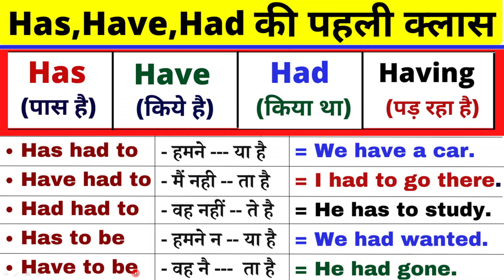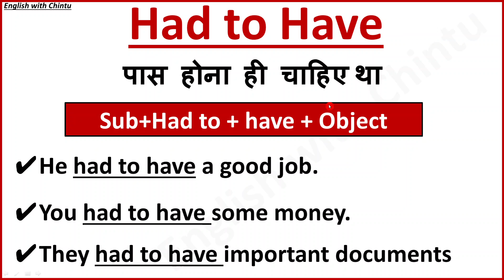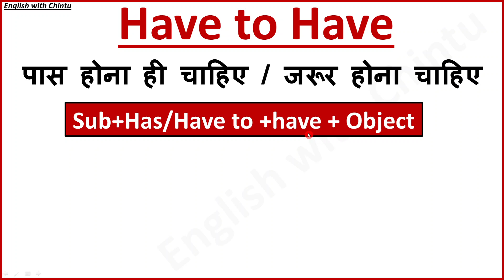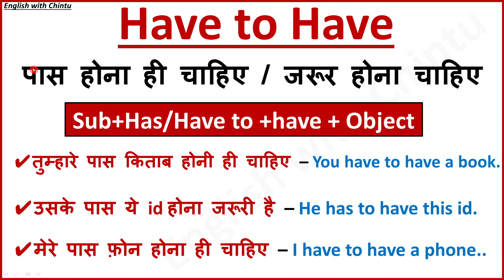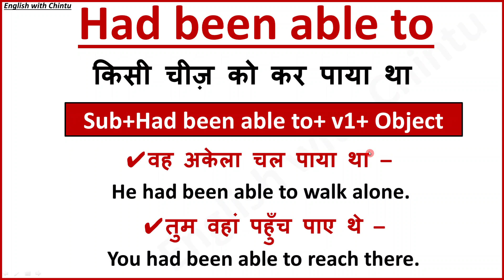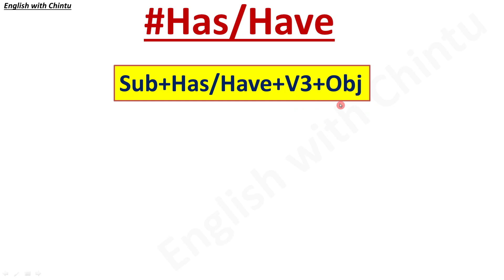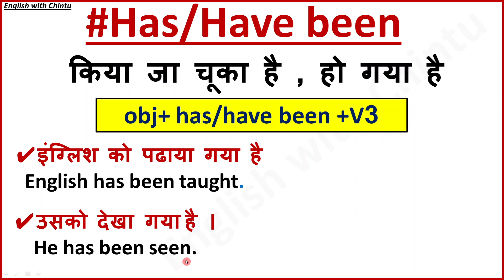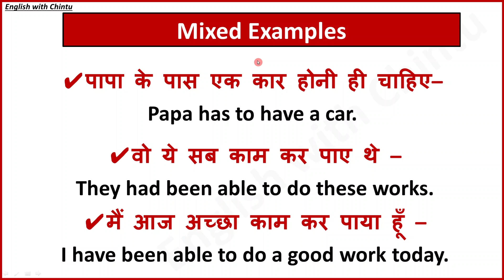Use of "Has to have" / Have to have / Had to have, Has to / Have to / Had to / Having to in English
Do you know the correct use of Has to / Have to / Had to / Having to in English? If you are willing to master English then you must learn these English grammar rules. English Grammar Concept: "Has to have" / "Have to have" / "Had to have"... Has to / Have to / Had to / Having to

🔴About Video👇👇:

Today we will learn Do you know the correct use of Has to / Have to / Had to / Having to in English? If you are willing to master English then you must learn these English grammar rules. English Grammar Concept: "Has to have" / "Have to have" / "Had to have"... Has to / Have to / Had to / Having to